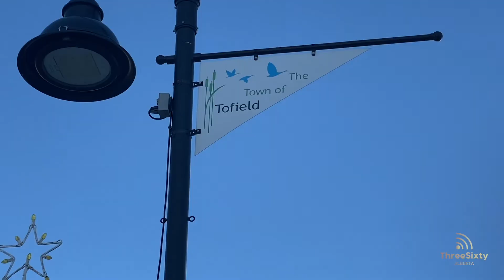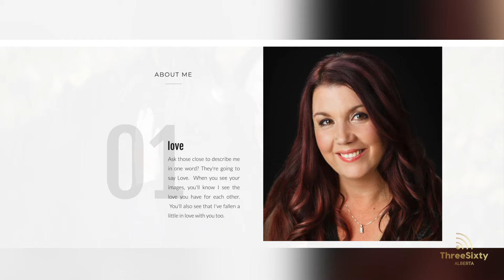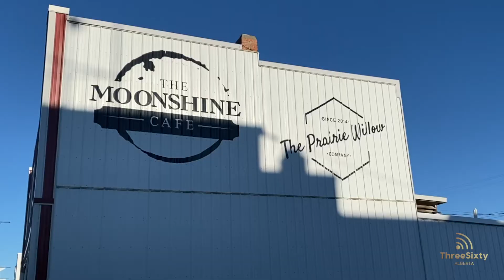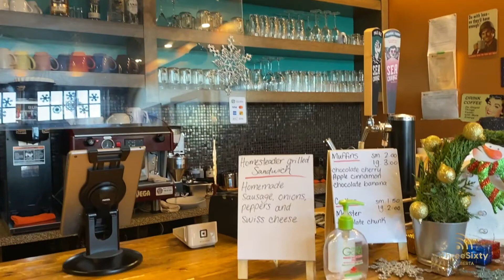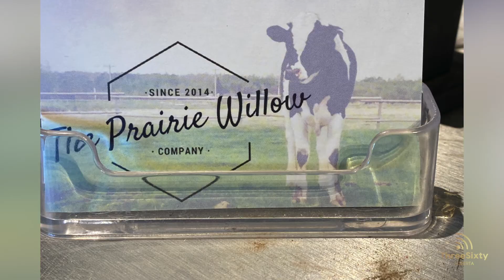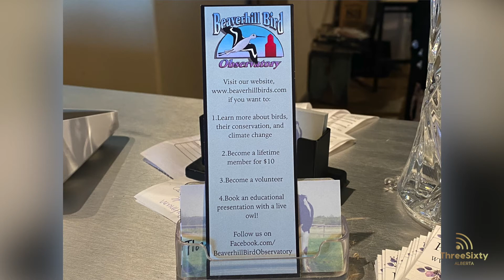Cafe's, photographers, bird watching and more to discover in Tofield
Jacquie hit the road again and this week is showcasing some amazing businesses in the rural town of Tofield.